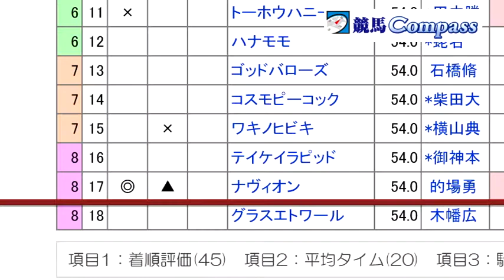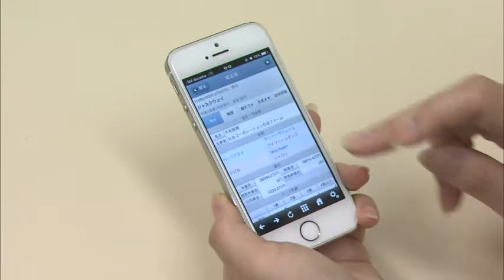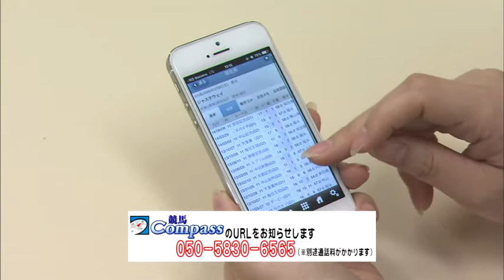『金曜競馬CLUB』真由香の教えてあ・げ・る（2014/8/29放送分）【チバテレ公式】